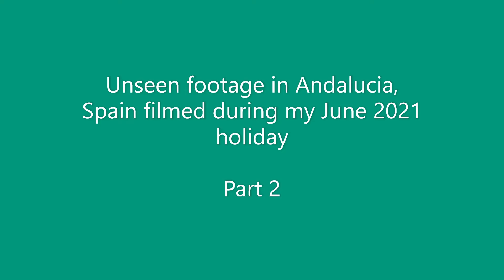🇪🇸 UNSEEN FOOTAGE | Andalucía, Spain car timelapses (and a beach view video) part 2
Welcome to the second and final part of car timelapses (and again, one beach video) filmed during my June 2021 in Spain, which I decided to not upload as part of a bus route video (whether real or fictional). Once again, we are in Costa del Sol, Andalucia (mostly around Marbella and Estepona).

Also, as part of my birthday special (today is my birthday - I am 20 years old as of today!), I will be uploading twice today!

MAIN MUSIC